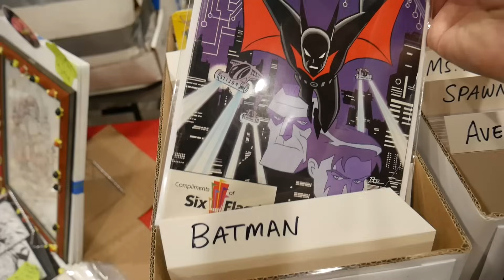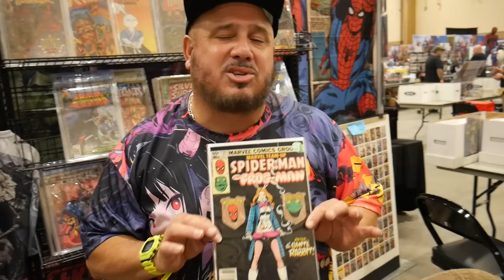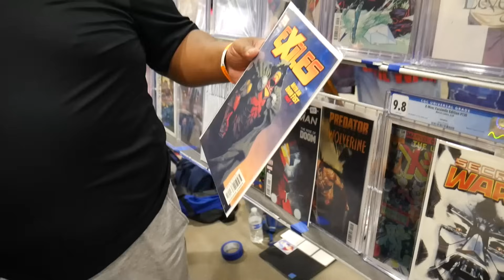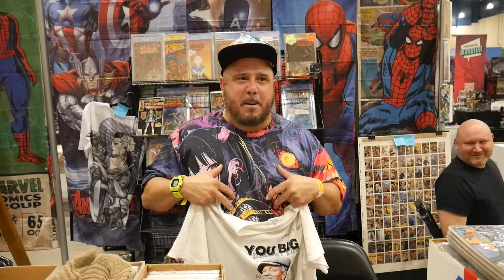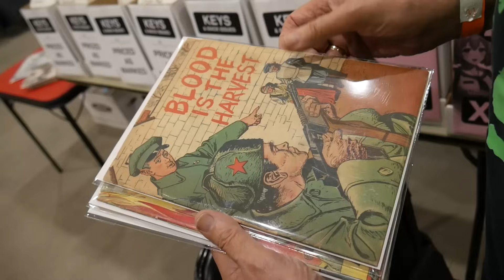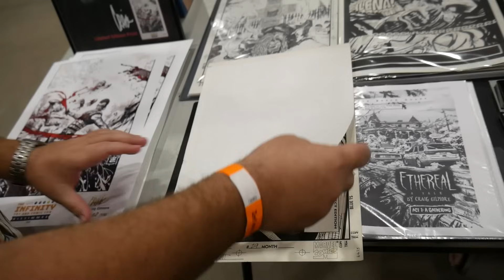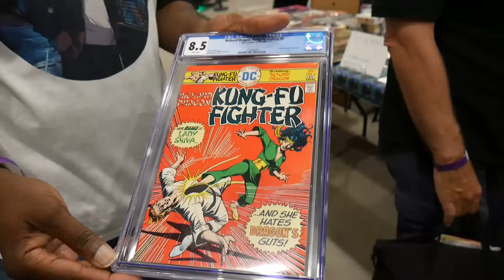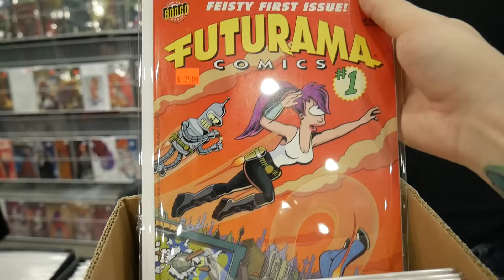Local Collectors Buying & Selling Prized Possessions at Infinity Toy & Comic Convention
Community Con is Coming up! Everyone is welcome to bring whatever collectables they are willing to trade sell or show off. The event is completely free, and we hope everyone can Join us for a fun time!

INFINITY CON VIDEOS!